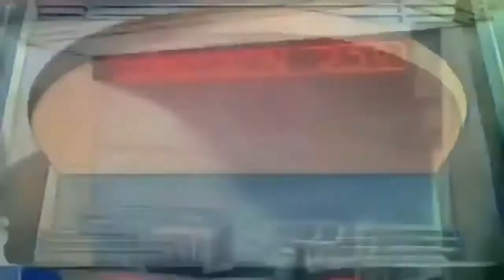ᴴᴰ Donald Duck & Chip and Dale Cartoons Pluto Dog, Minnie Mouse, Mickey Mouse Clubhouse #12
Donald Duck is a cartoon character created in 1934 at Walt Disney Productions. Donald is an anthropomorphic white duck with a yellow-orange bill, legs, and feet. He typically wears a sailor shirt and cap with a bow tie. Donald is most famous for his semi-intelligible speech and his mischievous and temperamental personality. Along with his friend Mickey Mouse, Donald is one of the most popular Disney characters and was included in TV Guide's list of the 50 greatest cartoon characters of all time in 2002.[1] He has appeared in more films than any other Disney character,[2] and is the most published comic book character in the world outside of the superhero genre.